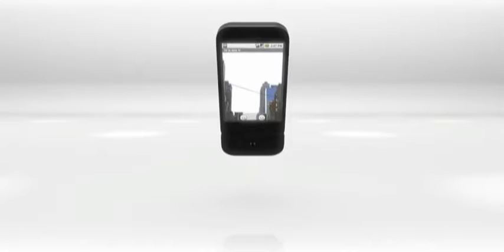2552_HTC | T-Mobile G1 | android smart mobile TV commercials_TV ads